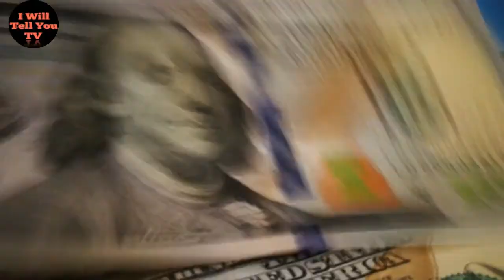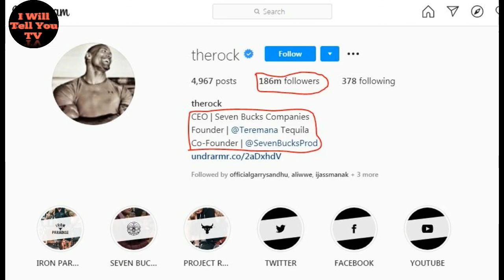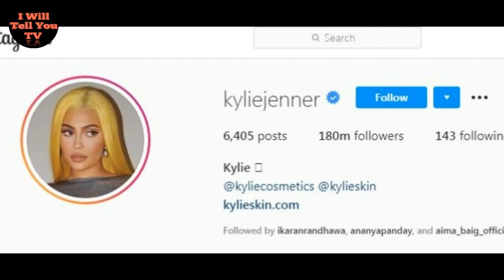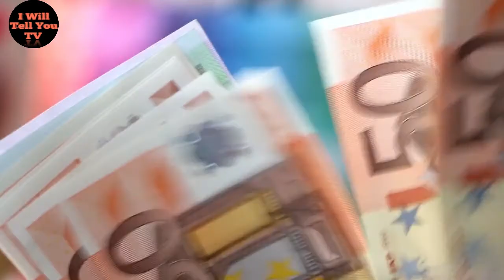7 Most Richest Celebrities In The World | دنیا کی 7 انتہائی مشہور شخصیات | (I Will Tell You TV) 😱😱😱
I This Video "I Will Tell You" About 7 Most Richest Celebrities.

10 Most Amazing & Beautiful Railway Stations in The World | دنیا کے 10 حیرت انگیز ریلوے اسٹیشنز |😱😱😱

10 Most Expensive Cars Ever Made in World.(دنیا میں اب تک کی سب سے مہنگی 10 کاریں).MUST WATCH !!!😎😎😎

 .The Channel is No Way Responsible For Any Miss use Of The Information.